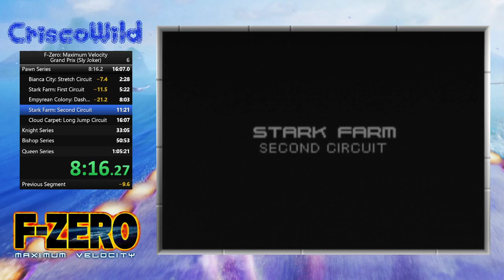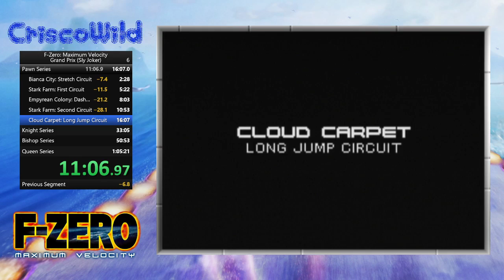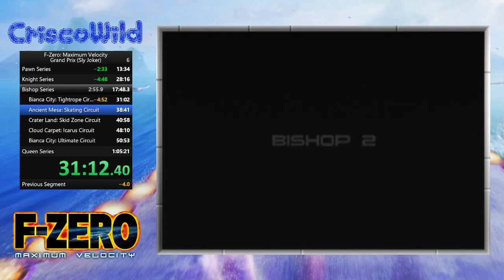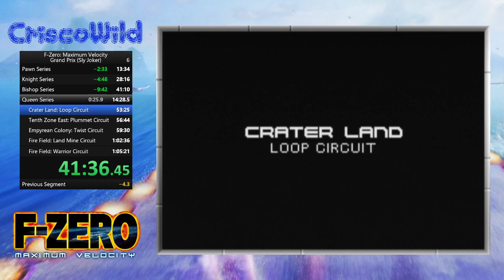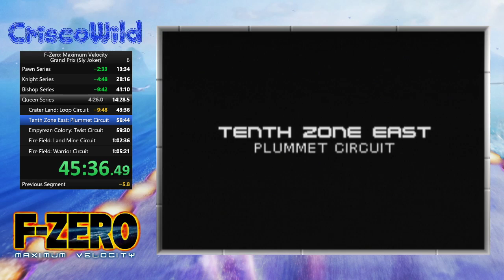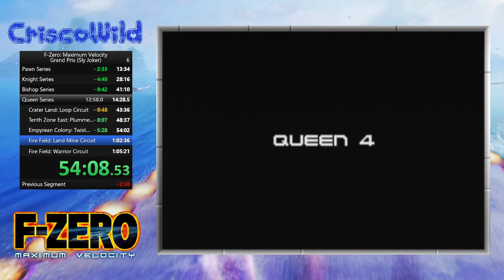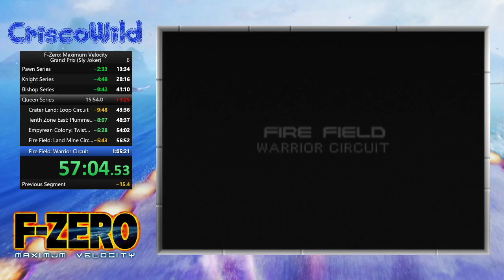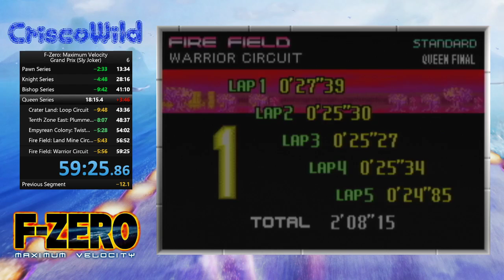F-Zero: Maximum Velocity (Grand Prix, Sly Joker). PB - 59:25.